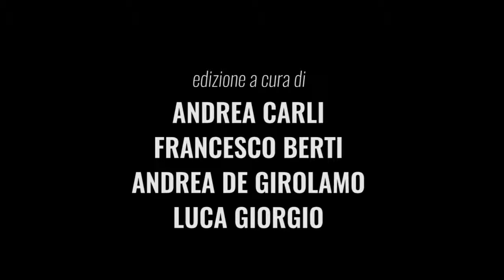RenzieAlfanoSiSonoFusiNelPartitoDemocraticiePopolari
FORMIAMO IL ---Movimento del 4 Dicembre--X DIFENDERE I L RISULTATO DEL 4 DICEMBRE E DEL 2005 DOVE GLI ITALIANI  HANNO DETTO NO ALLA SVOLTA AUTORITARIA DELLA REALIZZAZIONE DEL PROGRAMMA DELA P2 CHE SI PUO REALIZZARE ANCHE CON LA PERDITA DI SOVRANITA DELLO STATO ITALIANO CON LA DITTATURA DELA TROIKA DELLA B.C.E. DELL'EURO RAPINA NO P.2 NO GOLPE NO DITTATURA DELLA B.C.E. NO EURO RAPINA

VIDEO DELLA PALESE ASSOCIAZZIONE TRA COSIDETTI PARTITI DELLA COSIDETTA DESTRA E SINISTRA CHE SONO DEFINIZIONI CHE NASCONDONO IL CONSOCIATIVISMO PER IL POTERE CHE VEDE IL PARTITO DI ALFANO CHE SI CHIAMAVA---NUOVO CENTRO DESTRA--- RIBATTEZZATO  COPLO NUOVO NOME "ALTERNATIVA POPOLARE"CHE GOVERNA CON IL GOVERNO RENZI-.GENTILONI---
IL PARTITO DI ALFANO CHE NON SI CHIAMA PIU "NUOVO CENTRO DESTRA" MA "ALTERNATIVA POPOLARE" IN LOMBARDIA-VENETO E LIGURIA GOVERNA CON LA LEGA NORD DI MASSIMILIANO ROMEO E DI SALVINI INSIEME A FORZA ITALIA E AL PARTITO DELLA MELONI--ALLEANZA NAZIONALE--  MENTRE AL GOVERNO A ROMA E IN SICILIA GOVERNA CON IL Partito Dittatura  -- del  BOY SCOUT DI LUCIO GELLI---.come HA DEFINITO PIERO PELU MATTEO RENZI CHE SI E DIMESSO PERCHE HA PERSO IL REFERENDUM  DEL 4 DICEMBRE CON DICHIARAZIONI DI DIMISSIONI IRREVOCABILI  IN CASO DI PERDITA DEL REFERENDUM DEL  4 DICEMBRE  SIA DI MATTEO RENZI, FIGLIO DI  TIZIANO INDAGATO PER IL CASO CONSIP, E DELLA FIGLIADEL SIGN.BOSCHI  CHE ERA  VICEPRESIDENTE DI BANCA ETRURIA CHE ERA LA BANCA DEL CONTO "PRIMAVERA "DELLA P.2 .DEGLI AFFILITI ALLA STESSA P2 CHE SE AVESSERO VINTO I SI AL 4 DICEMBRE AVREBBE VISTO REALIZZATO IL SUO PROGRAMMA "RINASCITA DEMOCRATICA"CON LA RIDUZIONE DEI PARLAMENTARI E IL MONOCAMERALISMO
IN SICLIA E NATA LA FUSIONE TRA ALFANO E RENZI--GENTILONI CHE SI CHIAMA --ALTERNATIVA POPOLARE--- E IN SICLIA SI SONO FUSI APPUNTO INEL NUOVO PARTITO CHE SI CHIAMA --ALTERNATIVA POPOLARE--- E ALFANO IN LOMBARDIA-VENETO E LIGURIA GOVERNA CON BERLUSCONI , SALVINI E MASSIMILIANO ROMEO MENTRE A ROMA E IN SICILIA GOVERNANO CON RENZI E GENTILONI CON--- DEMOCRATICI E POPOLARI SONO TUTTI D'ACCORDO CONTRO I DIRITTI DEI CITTADINI PER REALIZZARE LA SVOLTA AUTORITARIA CONTRO I CITTADINI CON IL PROGRAMMA DELLA P.2 CHE SI SAREBBE REALIZZATO SIA NEL 2005 CON IL GOVERNO BERLUSCONI --LEGA DI ROMEO E SALVINI-- E NEL 2016 CON IL GOVERNO RENZI--GENTILONI DEL PARTITO DEI --DEMOCRATICI E POPOLARI---